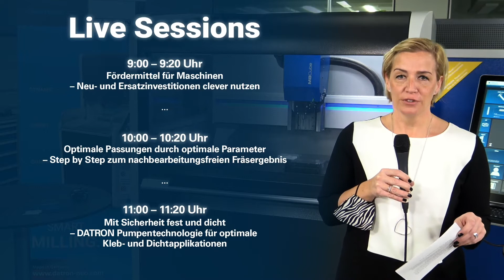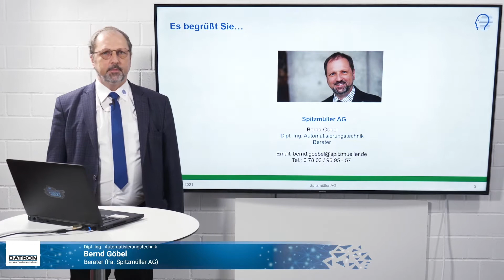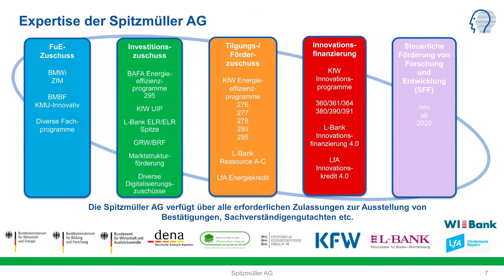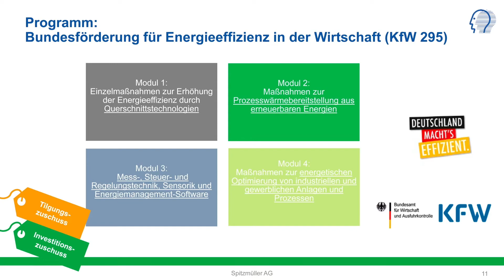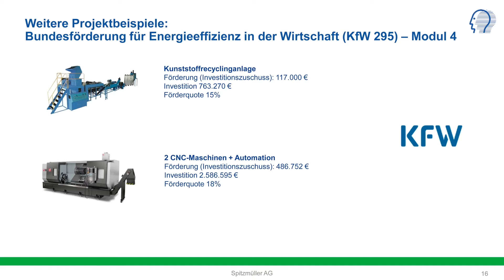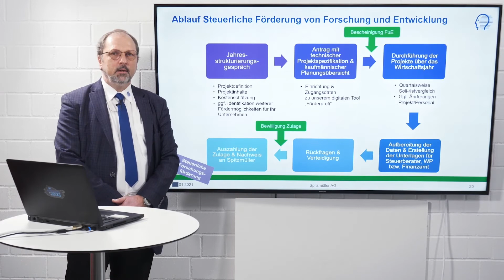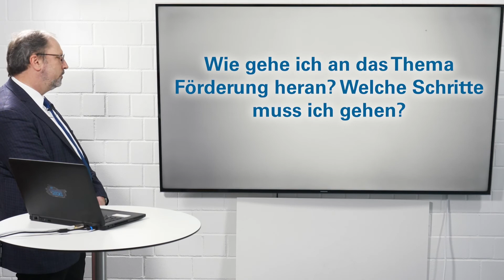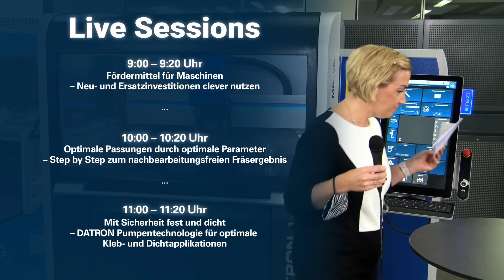Fördermittel für Maschinen - DATRON Tech Week 2021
Fördermittel für Maschinen

Neu- und Ersatzinvestitionen clever nutzen

Referenten:

Bernd Göbel (Berater, Spitzmüller AG)
Markus Haubenreich (Partner Developement Manager, DATRON AG)